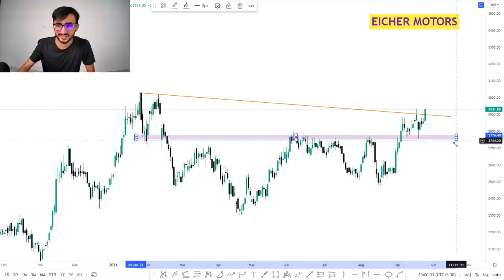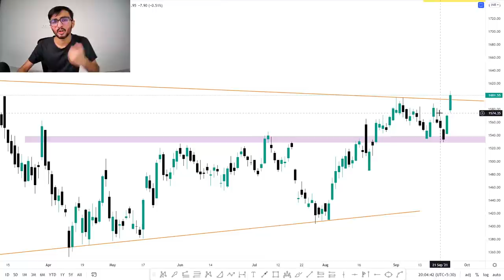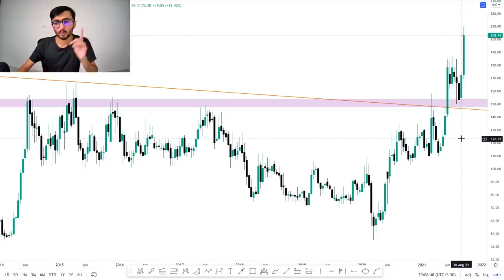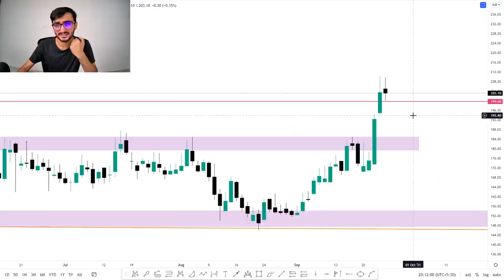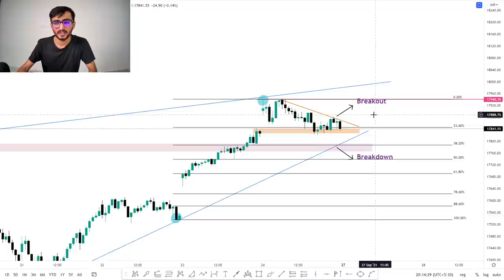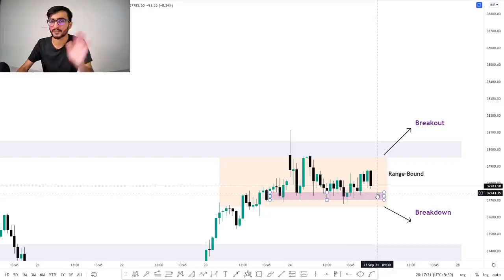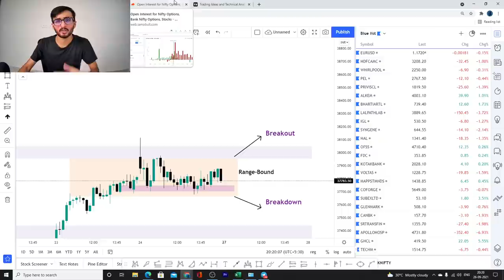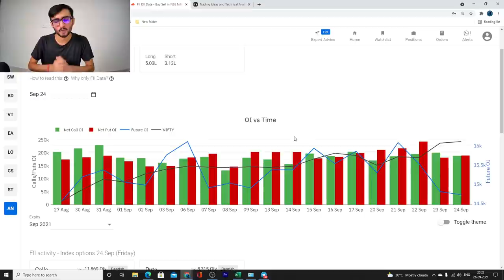Daily Intraday Calls For Tomorrow | 3 Jackpot Intraday Trading Tips | 27th September 21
Other Information !!

1. EICHER MOTORS

2. HDFC BANK

3. ASTRAMICRO